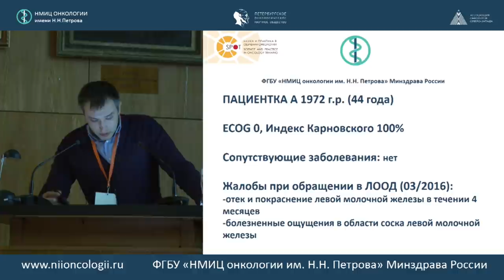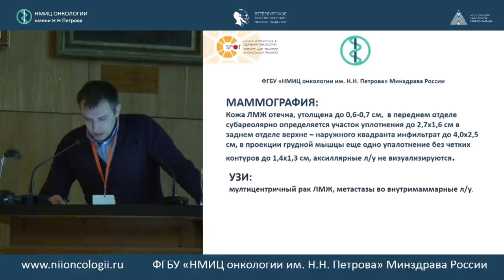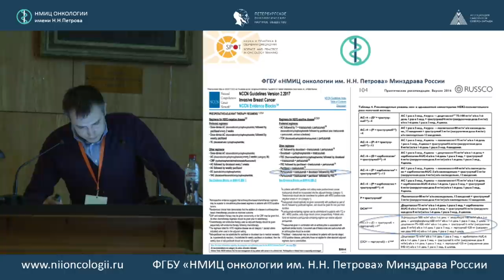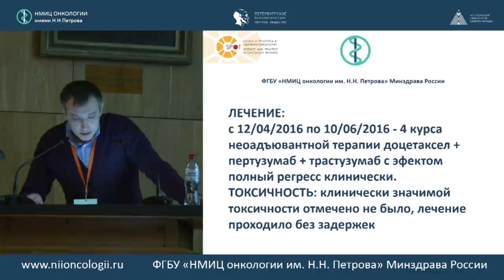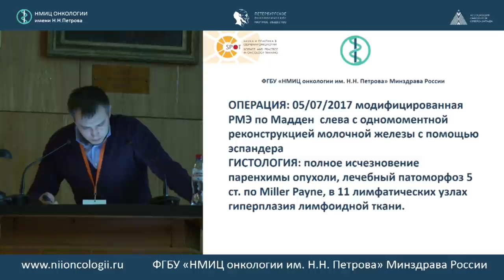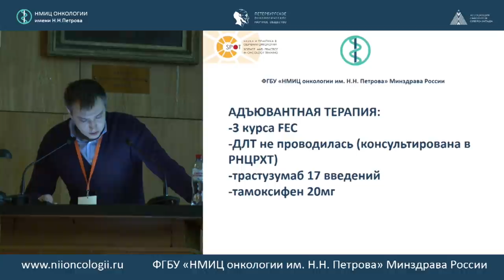Лекарственная терапия рака молочной железы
Михаил Анатольевич Осипов (ГБУЗ Ленинградский областной онкологический диспансер, Санкт-Петербург)